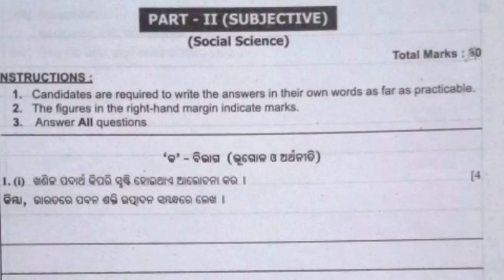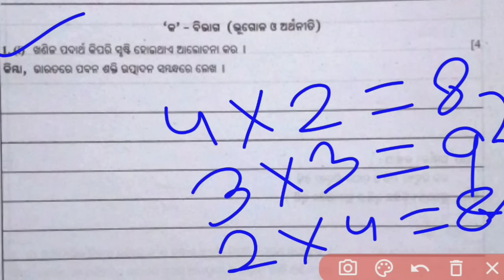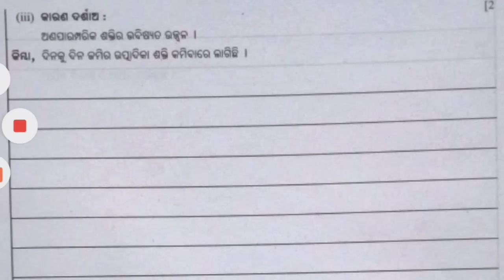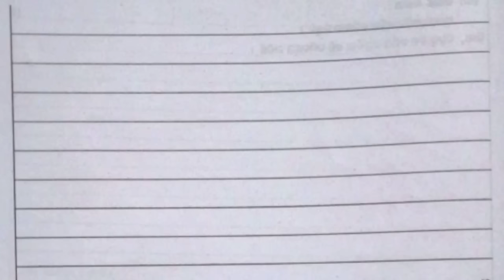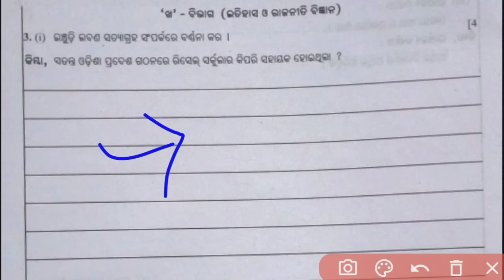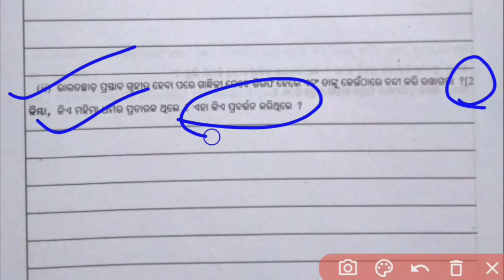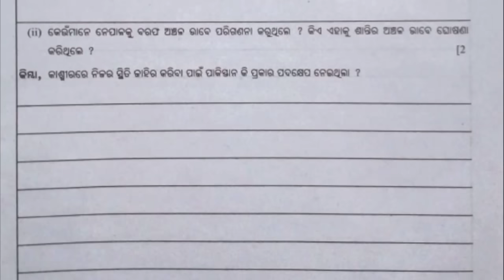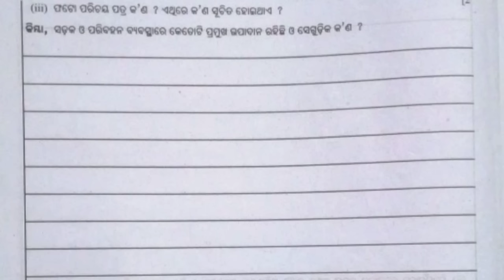10th Class Annual Exam Social Science Question 2024#Class10 Annual exam History&Geography Question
10th Class Annual Exam Social Science Question 2024#Class10 Annual exam History&Geography Question
10th Class Annual Exam Social Science Question 2024
Class10 Annual exam History&Geography Question
PM Tutorial
Class 10 Social Science Real Question Pattern 2024
10 Class Annual exam SSC Real Question Pattern 2024
10th Class Annual Exam 2024 Question
Class 10 Annual Exam Social Science Question
10 Class Board Exam 2024
10th Class Annual Exam 2024 Question
10 Class Board Exam 2024
PM Tutorial
10 Class Annual Exam Social Science Question paper 2024
Class 10 Annual Exam SSC Question paper
BSE Odisha Board 10 Class Annual exam Question paper
10 Class Annual exam Real Question Pattern